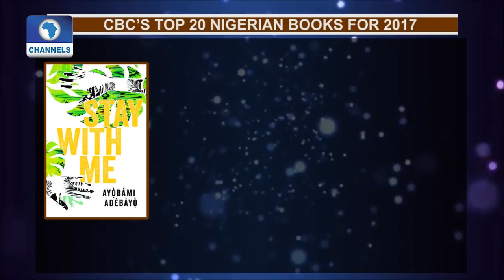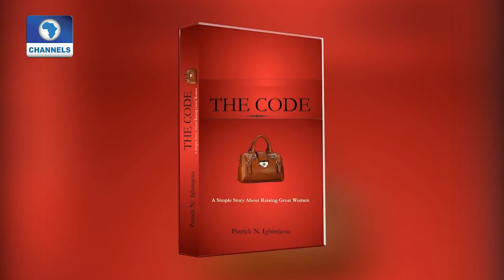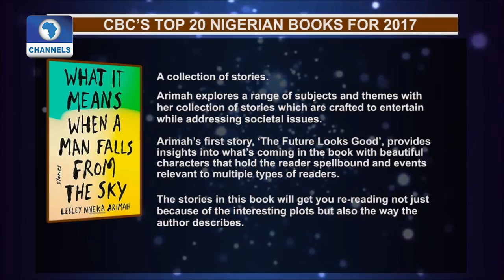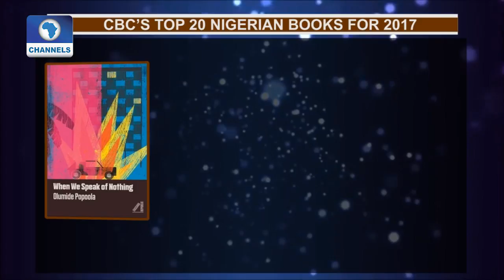CBC's Top 20 Nigerian Books For 2017 Pt.3 |Channels Bookclub